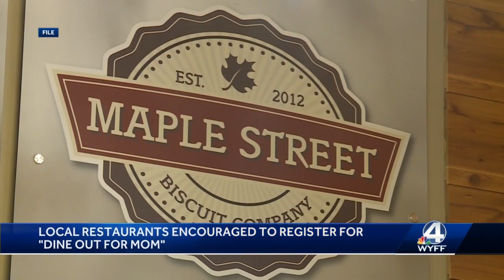Upstate restaurants needed for fundraiser event this fall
Upstate restaurants needed for fundraiser event this fal